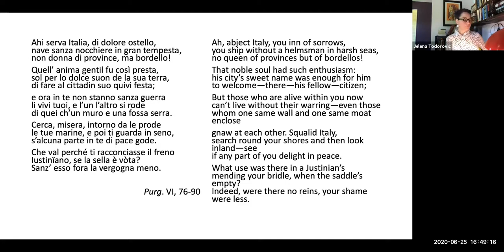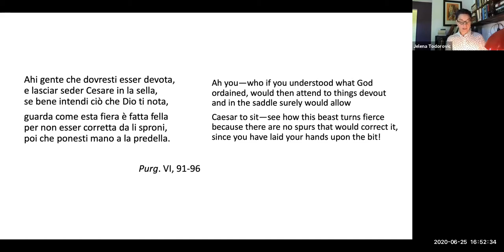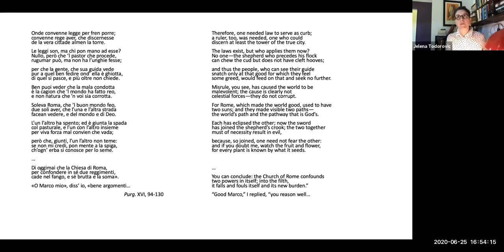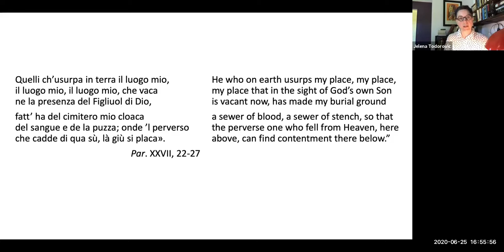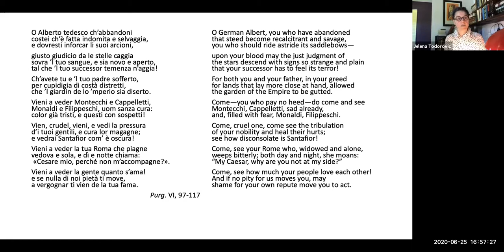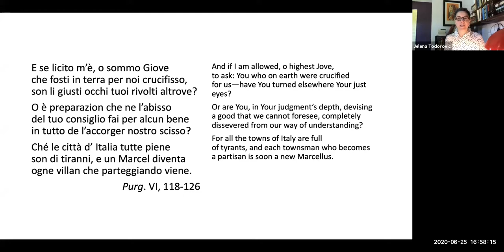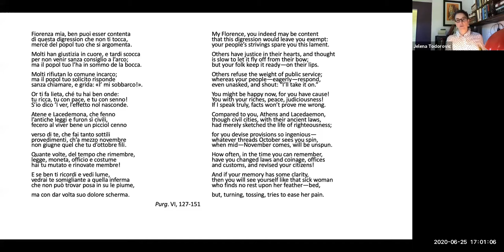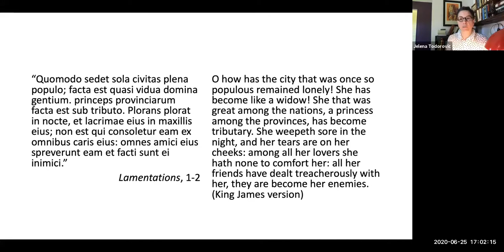Purgatorio between history and theology - with Jelena Todorovic // Workshop pt. 2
Workshop by Prof. Jelena Todorovic (University of Wisconsin-Madison) on the third day of the Dublin Dante Summer School 2020.

The Dublin Dante Summer School is meant to attract national and international attention to the Italian language, literature and culture through the study and teaching of Dante’s Divine Comedy, one of the poetic masterworks of Western culture.

This year's edition of the DDSS took place online due to the Covid-19 emergency. It included both recorded and live lectures, workshops, and events with internationally renowned scholars in the field of Dante studies, international writers, performers and artists, coordinated by the Italian Institute of Culture - Dublin, Trinity College Dublin and University College Dublin.